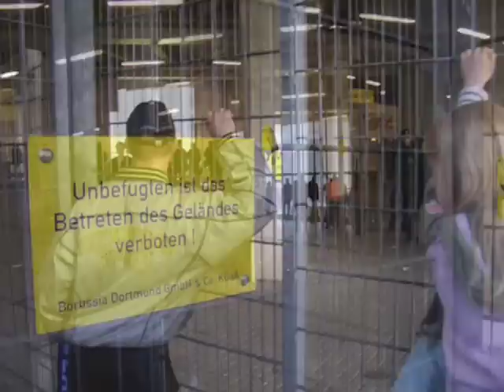BVB - S04 / Anmarsch der Schalke-Fans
Bericht & Fotos Ruhrgebiet 2007. Revierderby. Marsch der Schalker durch die Dortmunder Innenstadt zum Stadion von Borussia Dortmund.